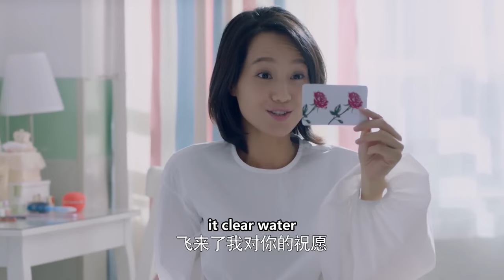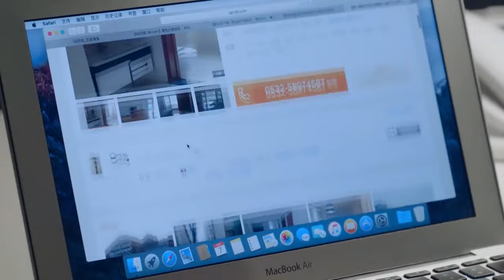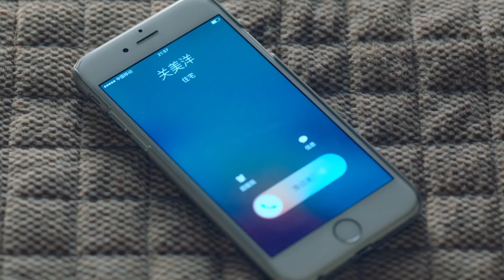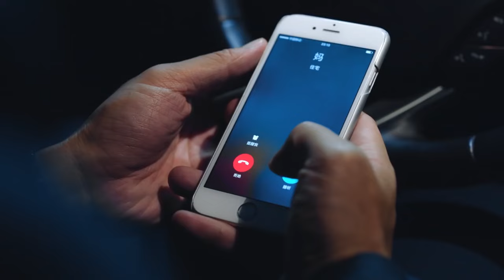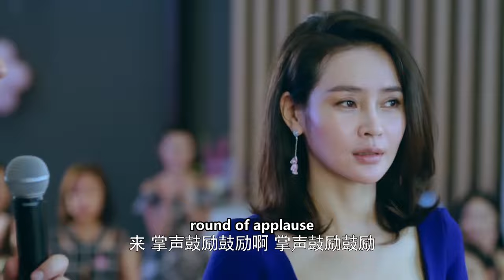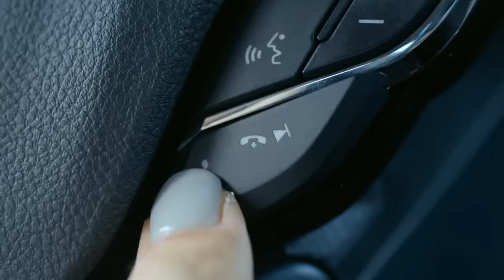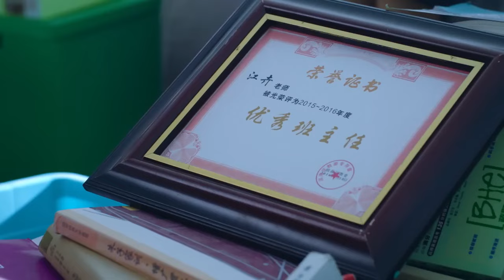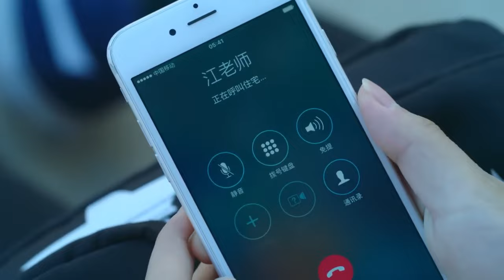🍂【Full Movie】目睹丈夫出軌，妻子雨中崩潰大哭要求離婚，丈夫被氣的渾身發抖！chinesedrama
劇名（Drama Name）：【和女人的战斗 Battle with Women】